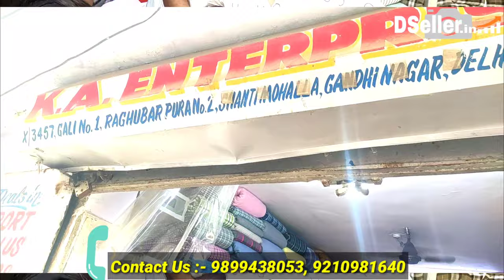यहाँ मिलता है सबसे सस्ता व बढ़िया कपड़ा | Export Surplus Fabric in Delhi !!! Shanti Mohalla@_DSeller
Shop Name :- K.A.ENTERPRISES
Address :- X/3457, gali No.1,Raghubarpura No.2 Shanti Mohalla Gandhi Nagar, Delhi -110031

Please share Zarur kare...